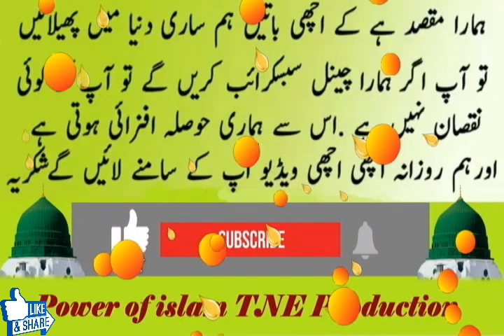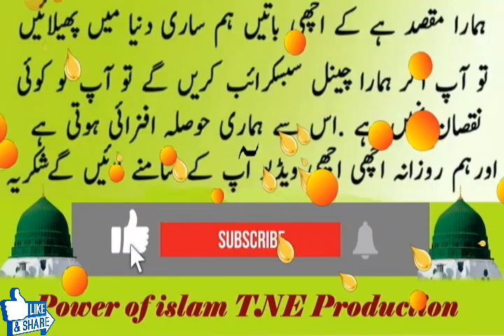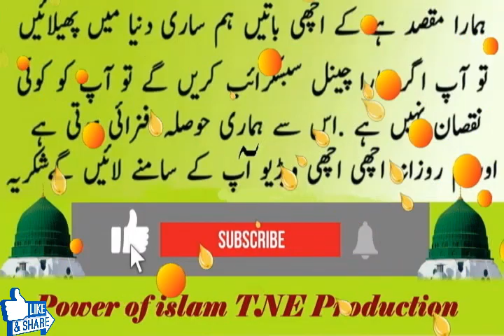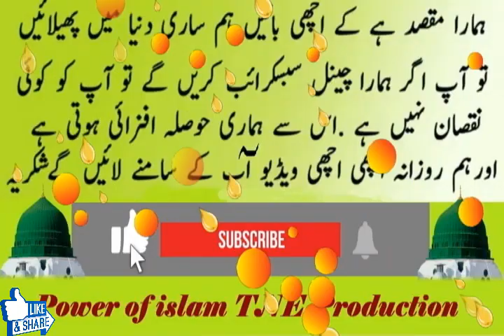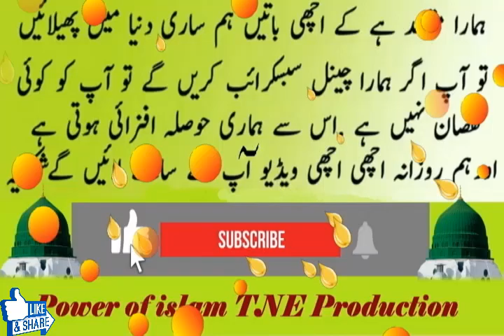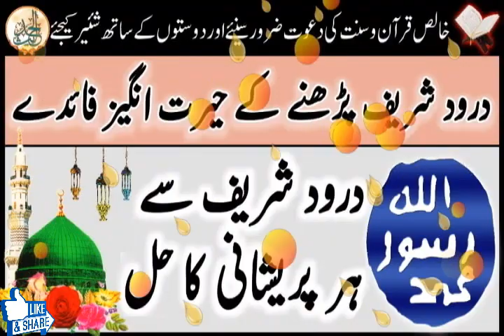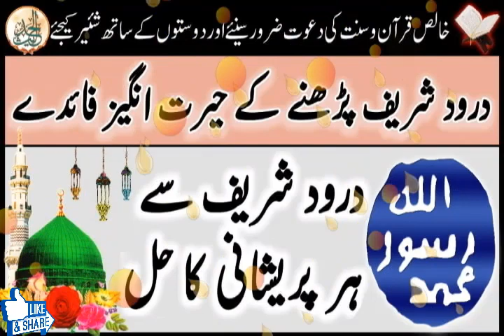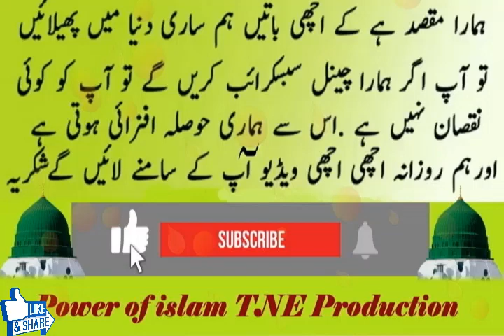🕌 Darood 🕌 Pak Se Mushkilat Ka Hal || Darood Pak Parhen Har Preshani se Nijat Paie || Urdu / Hindi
❖ درود شریف  پڑھنے کے حیرت انگیز فائدے ❖
Ya Latifu benefit in Urdu / Hindi

Ya Qahhar Miracles || Virtues and Benefits of Name Ya-Qahhar

Powerful Names Of God For Wazifa  True  Love

ism-e-Azam ka Powerful Wazifa Jo Chaho ge Mile Ga

Powerful name of Almighty God Ya Hakeemo Benefits in Urdu / Hindi